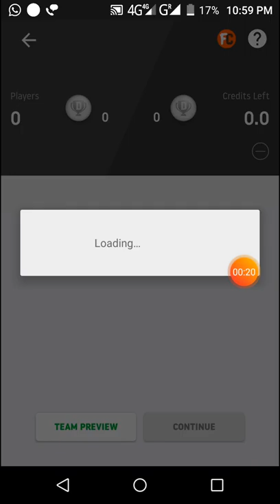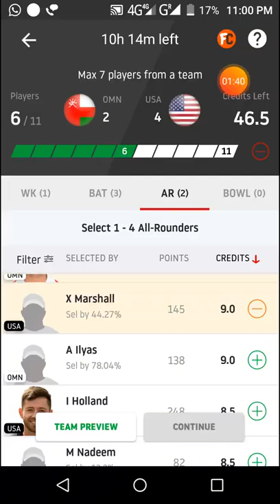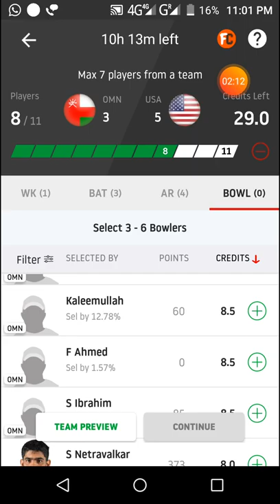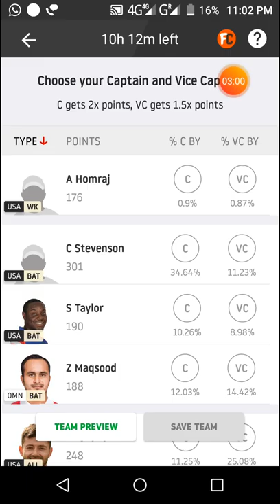OMN vs USA Dream11 cricket match...CWC leaugh-2 one day...